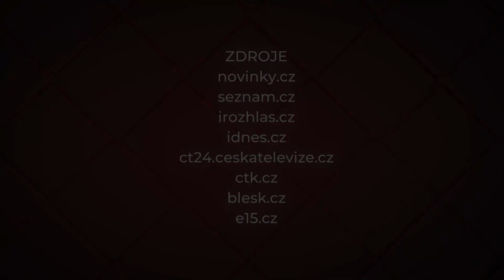Skandály slavných - Tereza Pergnerová (2023/30)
Nejen nevěry a podvody, svět slavných osobností v sobě skrývá mnoho neřestí, které by celebrity raději nepouštěly na veřejnost. A právě na takové informace se zaměřuje nový pořad Skandály slavných (Premiéra)